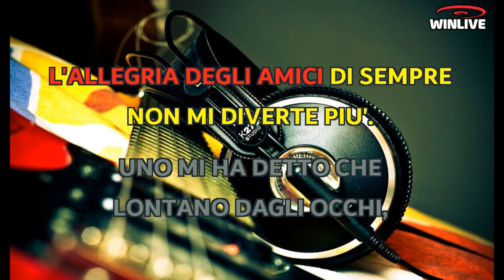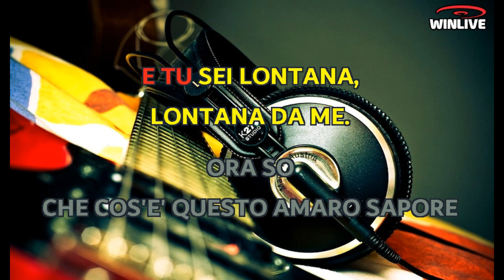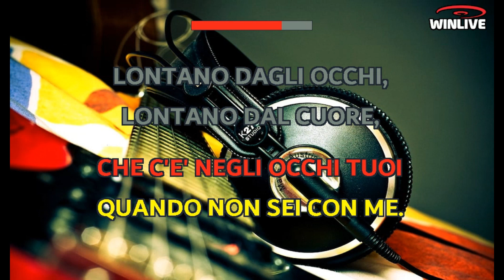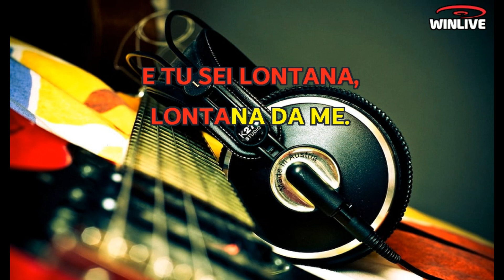Gianna Nannini - Lontano dagli occhi (Lyrics) Karaoke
Che cos'è?
C'è nell'aria qualcosa di freddo
Che inverno non è
Che cos'è?
Questa sera i bambini per strada
Non giocano più
Non so perché
L'allegria degli amici di sempre
Non mi diverte più
Uno mi ha detto che
Lontano dagli occhi
Lontano dal cuore
E tu sei lontano
Lontano da me
Per uno che torna
E ti porta una rosa
Mille si sono scordati di te
Lontano dagli occhi
Lontano dal cuore
Lontano da me
Ora so
Che cos'è questo amaro sapore
Che resta di te
Quando tu
Sei lontano e non so dove sei
Cosa fai, dove vai
E so perché
Non so più immaginare il sorriso
Che c'è negli occhi tuoi
Quando non sei con me
Lontano dagli occhi
Lontano dal cuore
Lontano da me
Lontano dagli occhi
Lontano dal cuore
Lontano da me
Lontano dagli occhi
Lontano dal cuore
Lontano da me